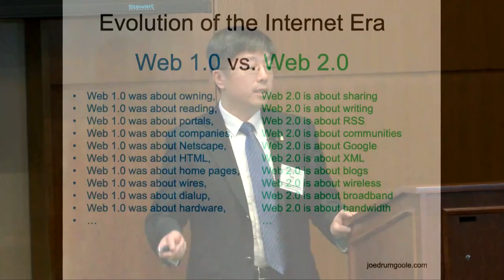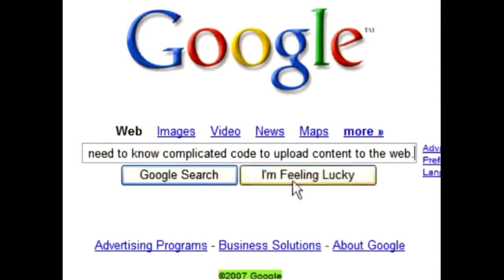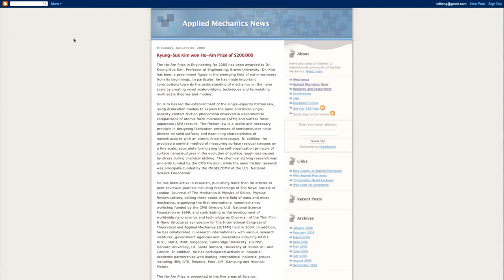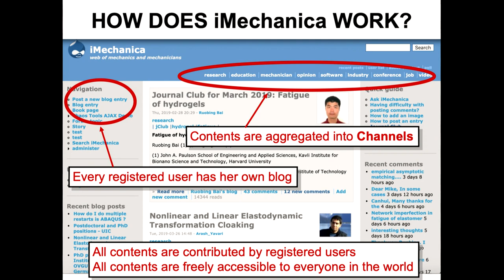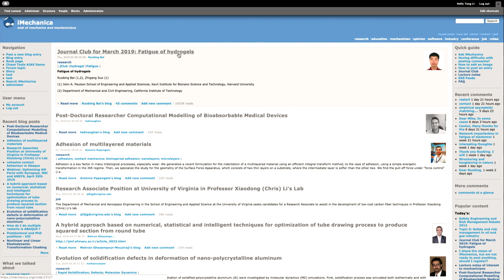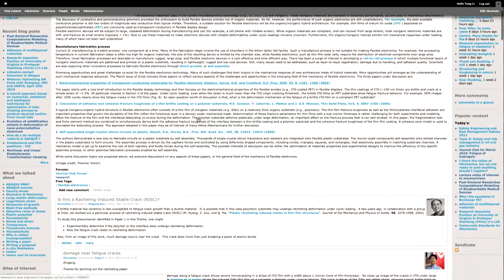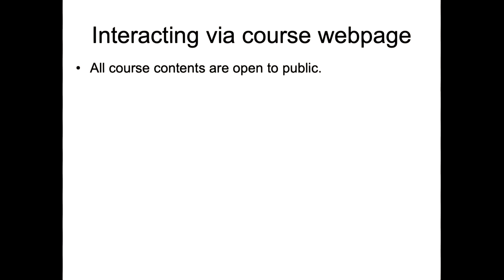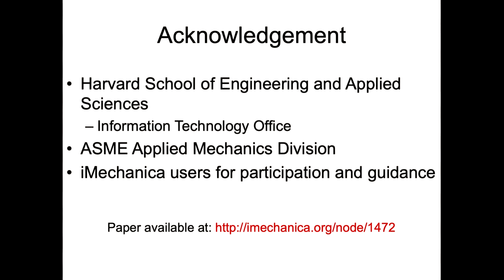iMechanica.org: Engineering Research and Education in the Internet Era, by Teng Li, March 29, 2019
Teng Li at University of Maryland was invited by the U.S. National Committee on Theoretical and Applied Mechanics (USNC/TAM) to present this talk at the USNC/TAM 2019 (72nd) Annual Meeting on March 29, 2019 at the National Academy of Science Building in DC.

Presentation runs for 35'. Q&A session starts from 36'00".

With Zhigang Suo at Harvard University Teng Li co-founded iMechanica.org, the web of mechanics and mechanicians. Launched on September 11, 2006, iMechanica.org quickly grew into the world's largest online platform for mechanics, with tens of thousands of registered users from all around the globe.